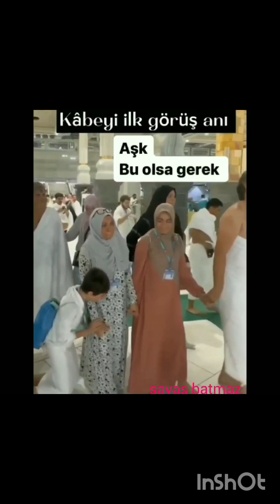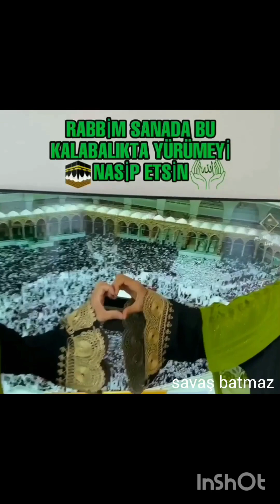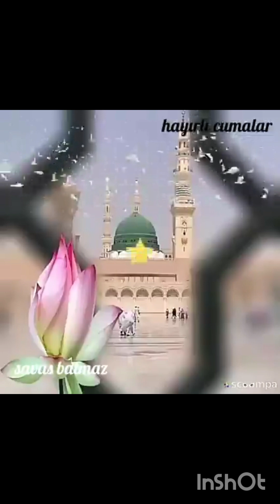BARBİ SOS DÜĞÜN SALONU KAĞITHANE